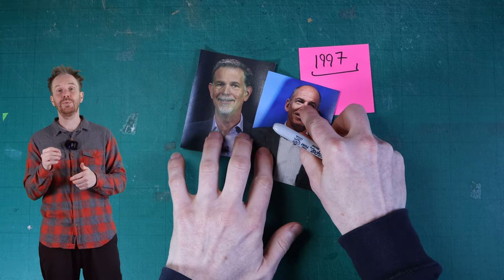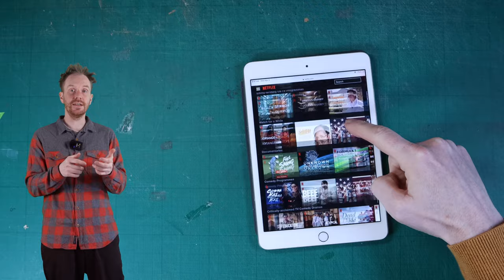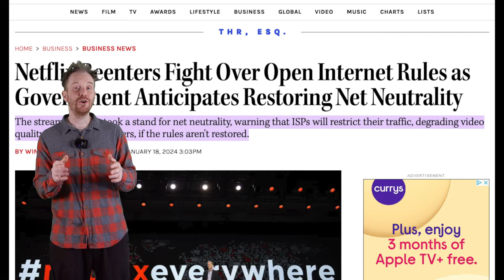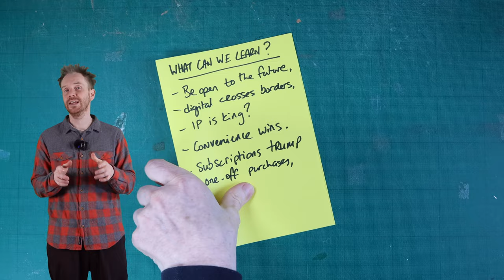How Netflix changed the entertainment industry, while Blockbuster went bust.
We share the story of Blockbuster and how Netflix took advantage of the latest technological possibilities to become a market leader in streaming and also transform the entertainment industry at the same time.

Marc Randolph image by Gage Skidmore
Others are licensed through Unsplash
All other images owned by Hoffi

0:00 The story of of Blockbuster and Netflix
2:50 Netflix starts making its own content
4:00 What we can learn